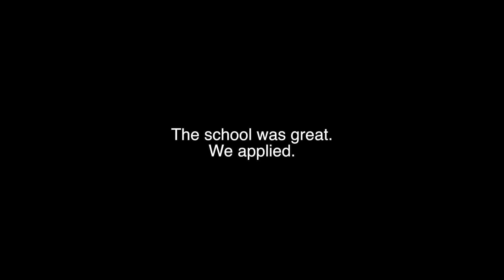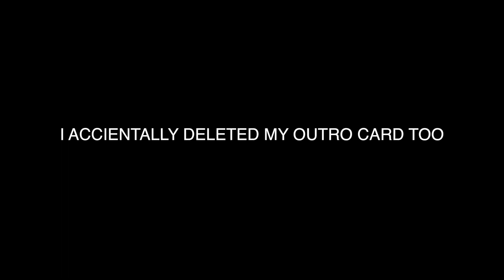NO BABY IN MY BELLY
The DeFranco Fam
14900 Magnolia Blvd #56599